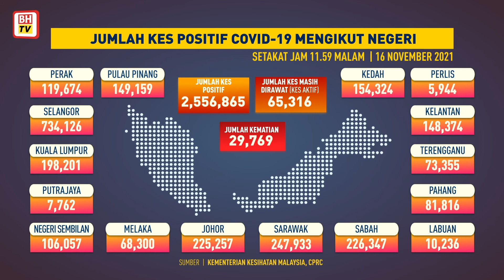Jumlah kes COVID-19 mengikut negeri, 16 November 2021 setakat jam 11.59 malam